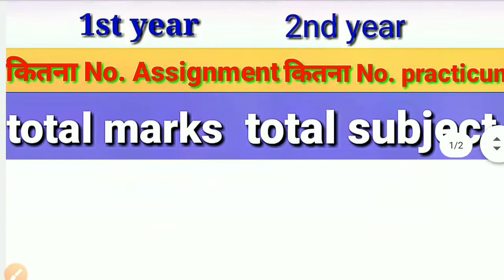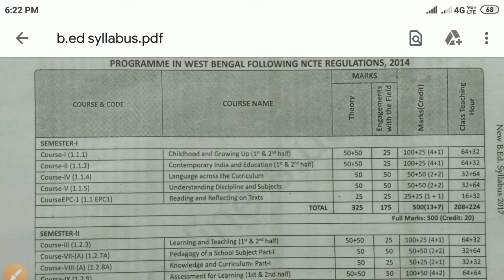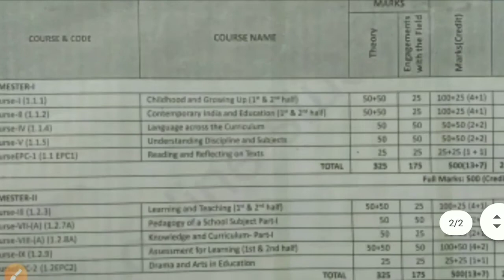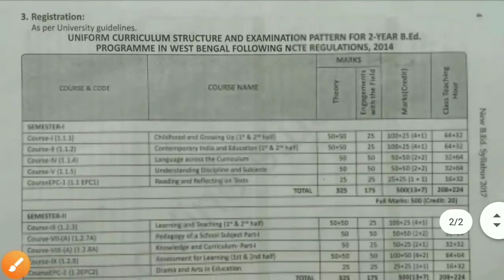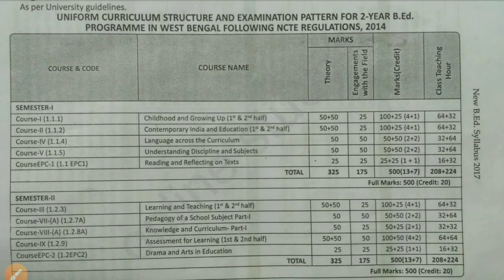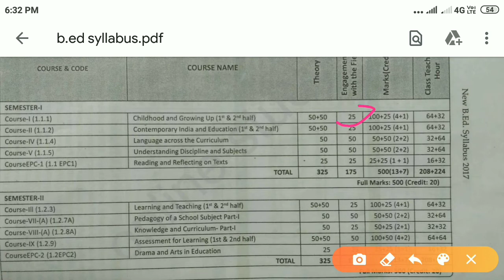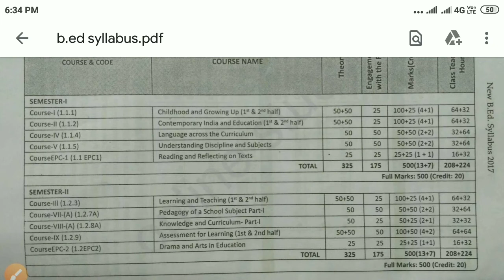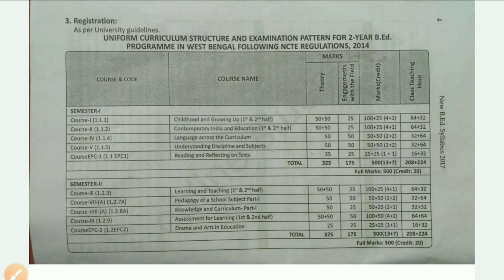B.ED NEW SYLLABUS 2021/देखिए क्या - क्या पड़ना है/theory,practicum, assignment full detail me samjhe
dear student app is video me b.ed Ka syllabus ke bare me detail se Jan sakte h ki kya kya Padma ha theory me Kitna marks milega practicum me Kitna marks milega , assignment me Kitna marks milega Sara detail se samajhaya Gaya h is video me .
is liye ap video ko Pura dekhiye tb hi apko Sara detail se majh me ayega

ye burdwan university Ka syllabus hai

agar aplo video achha laga to video ko like Kar de share Kar de or channel ko subscribe Kar le taki jab vi ki b.ed related video upload ho sabse pahle ap tak pahuch sake

अगर आपका कोई सबल है तो आप हमे comment पूछ सकते है

अगर आपको बीएड related और वि वीडियो देखना है तो आप निचे दिए हुवे link पर click  करे

agar apko is practicum ka pdf chahiye to ap niche diye teligram channel ko join kar le
Online study1
Ap is channel par b.ed related new update pa sakte hai
Jeise ki assignment, practicum previous year question etc.